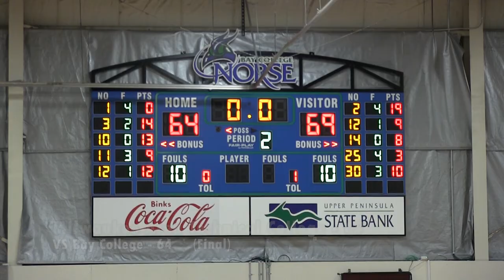Men's Basketball VS Bay College Game Highlights (02/17/21)